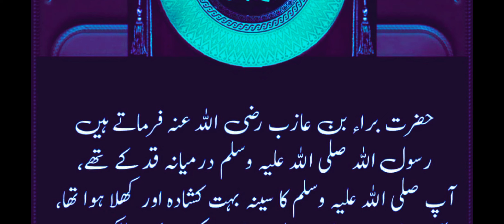HAZRATMUHMMAD SAW KA FORMAN